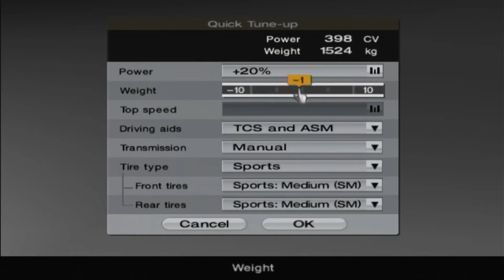Gran Turismo 4 | NISSAN SKYLINE GT-R '00 | Manual Transmission | Time Trial! (PS3 1080p)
Check out this classic racing game on Ps3!
😎👉 Classic & Epic Gameplays Are Here: 👇🏻